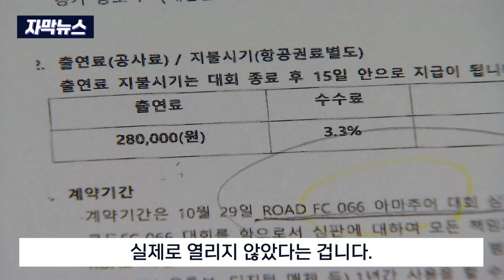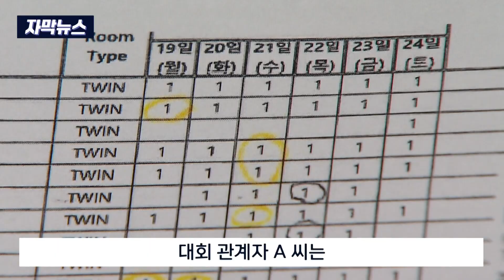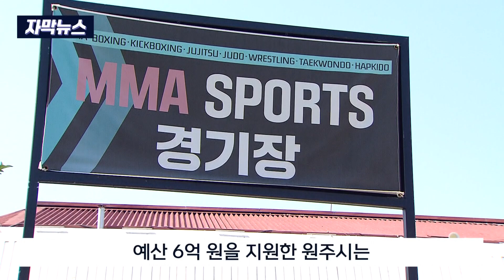[자막뉴스] "보조금 정산 엉망".. 원주시 예산 5년 추가 지원 (2024. 6. 19 원주MBC)